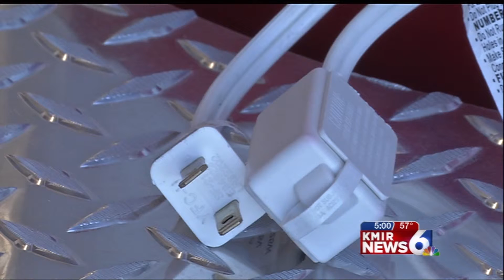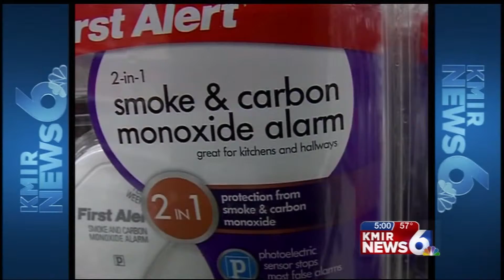Red Cross costs Up 25%